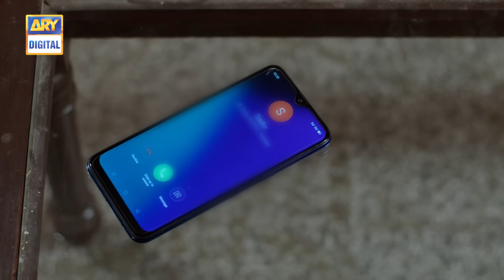Mujhay Vida Kar Episode 7 [Subtitle Eng] - 26th May 2021 - ARY Digital Drama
Mujhay Vida Kar is the story of two girls who are friends and have different aspirations in life. Rida and Sadia are close friends and they want to settle down in life.

Directed By: Saqib Zafar

Cast:
Madiha Imam,
Saboor Ali,
Muneeb Butt,
Saba Hameed,
Shabbir Jan,
Raza Talish,
Ali Rizvi,
Haris Waheed,
Sajjad Paul,
Sana Askari,
Afshan Zafar,
Paras Masroor,
Maria Khan,
Tara Mehmood,
Mariam Ansari,
Shaista Jabeen,
Falak Naeem (Child Artist)

Watch Mujhay Vida Kar Every Monday – Thursday at 7:00 pm Only on ARY Digital